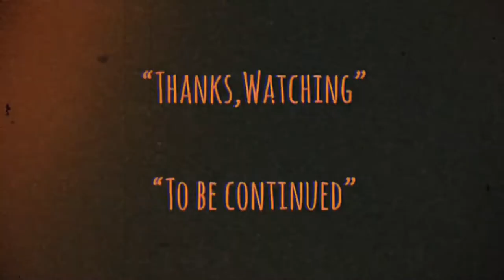| แซมมวลเอลแนะนำหนัง | อำให้ดีผีชิดซ้าย | HOCUS POCUS-1984 | 人嚇鬼 | Samuel Action MAN TH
-แสบ
-sabsamuel
-sabsamuelkhamphiman

Radio-Version.

อำให้ดี!ผีชิดซ้าย/Hocus Pocus
พ.ศ. 2527/1984 ‧
ภาพยนตร์แนวสยองขวัญ/แฟนตาซี/ตื่นเต้น
วันที่ฉายครั้งแรก: 12 มกราคม 2527
ภาพยนตร์แนวสยองขวัญแอ๊กชั่นตื่นเต้น สัญชาติฮ่องกงปี1984 เป็นเรื่องราวของคณะงิ้วโชว์ที่ออกทัวร์ตามงานจ้าง และมีงานหนึ่งที่ขณะงิ้วต้องได้ไปโชว์แต่ใต้เวทีงิ้วนั่น ทุกคนกลับพบศพเหลือแต่โครงกระดูก และแล้วความเฮี้ยนและความสยองจึงเกิดขึ้น
นำแสดงโดย-หลินเจิ้นอิง อาจารย์ผีกัดที่ทุกคนรู้จักในภาพยนตร์เรื่องนี้เขารับบทหัวหน้าและอาจารย์ขณะงิ้ว

ผู้กำกับ: Yuet Sang Chinมีส่วนร่วม
รางวัลที่ได้รับการเสนอชื่อเข้าชิง: ฮ่องกงฟิล์มอวอร์ด สาขาออกแบบฉากต่อสู้ยอดเยี่ยม

人嚇鬼
Hocus Pocus  (1984)
MegaStar DVD Title: Hogus Pogus
Country: Hong Kong
Genre: Ghost
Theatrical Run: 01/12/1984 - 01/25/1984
Box Office: HK $6,959,168.00
 Director
  Chin Yuet-Sang
 Script
  Au Bing-Naam
 Action Director
  Sammo Hung Stuntmen's Association
 Producer
  Sammo Hung Kam-Bo
 Cast
  Stephen Tung Wai ... Kuei
  Law Ho-Kai ... Chia
  Lam Ching-Ying (1) ... Master Sheng
  Peter Chan Lung ... Piao
  Chin Yuet-Sang ... Wandering ghost
  Tai San (1) ... Fierce ghost
  Lau Nga-Lai ... Sister Lai
  Ka Lee ... Guang
  Chang Ching-Po ... Opera troupe boss
  Ng Min-Kan ... Opera troupe member
  Yuen Miu ... Opera troupe member
  Paco Yick Tin-Hung ... Opera troupe member
  Wong Kwan-Hong ... Opera troupe member
  Wu Ma ... Hawker customer
  Fung Ging-Man ... Restaurant boss
  Wong Hung (1) ... Restaurant customer
  Chow Gam-Kong
  Sa Au ... [Extra]
  Ha Kwok-Wing ... [Extra]
  Johnny Cheung Wa ... [Extra]
  Lee Fat-Yuen ... [Extra]
 Production Company
  Paragon Films Ltd.
 Distributor
  Golden Harvest Productions (Hong Kong)
 Production Manager
  Billy Chan Wui-Ngai
 Sound Recordist
  Chow Shao-Lung
 Script Supervisor
  Law Yiu-Lam
 Planning
  Wu Ma
 Lighting
  Huang Wei-Shing
  Leung Wai-Tong (2)
  Au Chok-Lam
 Makeup
  Simon Chan Kok-Hong
 Props
  Cheung Foo-Wing
 Cinematographer
  Danny Lee Yau-Tong
  Ricky Lau Koon-Wai
 Special Effects
  Chan Chap-Hung
  Jonathan Ting Yuen-Tai
  CinetWork
  Cine Art
 Editor
  Peter Cheung Yiu-Chung
 Costume Designer
  Chu Sheng-Shi
 Re-recording Mixer
  Ding Yue
  Wong Ping
 Assistant Director
  Chang Ching-Po
  Au Bing-Naam